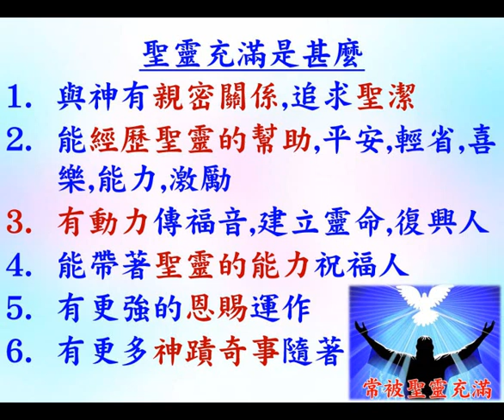靈充滿的經歷 - 普通話 -葉牧師 2023.01.14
靈充滿的經歷

1. 與主的關係：怎樣建立與主相愛的關係，怎樣從主的愛得力，怎樣深信神的供應和計劃。
2. 處理生命：怎樣不被人、罪、負面思想情緒和潛意識、婚姻和生活的問題、和侍奉的問題影響。
3. 進入不同層次的侍奉：侍奉可以由簡單的生活見證，到建立別人的靈命，或進入策略性的侍奉。

《輕鬆得勝》的特色：
1. 一目了然：簡單知道怎樣處理和發揮生命。
2. 有實際可行的方法：我和很多人曾20年實際地應用。
3. 可以輕鬆喜樂地得勝：可以在恩典中輕鬆喜樂地處理任何問題，不需要在壓力下成長。因為耶穌的軛是容易的，而神喜悅我們任何真心的努力。
4. 活出《輕鬆得勝》並不太難：處理和發揮生命並不是遙不可及。
請肯定戶口名字是：Global Fire Missions Ministries Limited.